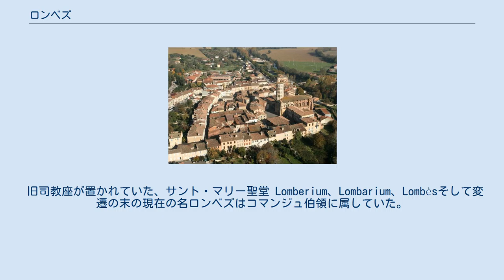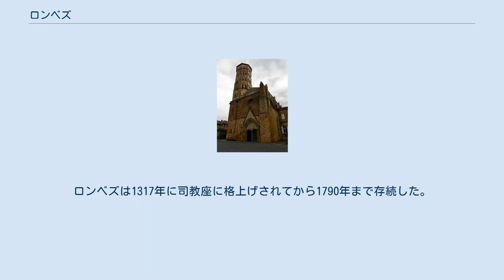ロンベズ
ロンベズ （Lombez、ガスコーニュ語:Lombers）は、フランス、オクシタニー地域圏、ジェール県のコミューン。
 ロンベズは、サヴ川流域のサヴェス地方に属し、国道632号線、国道626号線が通じる。
 オーシュおよびトゥールーズとは等しい距離のため、ロンベズは特権的な位置を楽しんでいる。
 旧司教座が置かれていた、サント・マリー聖堂 Lomberium、Lombarium、Lombèsそして変遷の末の現在の名ロンベズはコマンジュ伯領に属していた。
 ガロ＝ローマ時代から活発な陶器製造が行われ、その証拠としてロンベズの地からセラミックや道具が発見されている。
 793年創設のノートルダム修道院は、アヴィニョン捕囚のローマ教皇ヨハネス22世の1317年7月11日の教書をもって、ロンベズ司教座のもとに建設された。
 ロンベズは9世紀に設置されたベネディクト会派修道院の地であった。
この修道院は12世紀にはベネディクト会の戒律から離れてしまう。
ロンベズは1317年に司教座に格上げされてから1790年まで存続した。
 1622年に起きた新教徒反乱の間、ヴァンドーム公セザール・ド・ブルボン率いる歩兵7000人と騎兵500人からなるカトリック軍がロンベズを攻略し、火を放った。